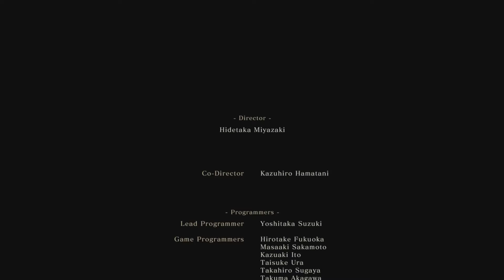Sekiro FINAL BOSS - Isshin, The Sword Saint